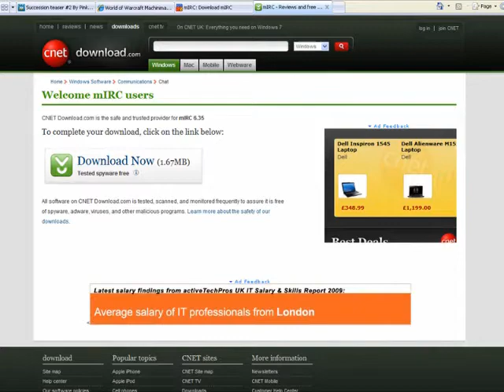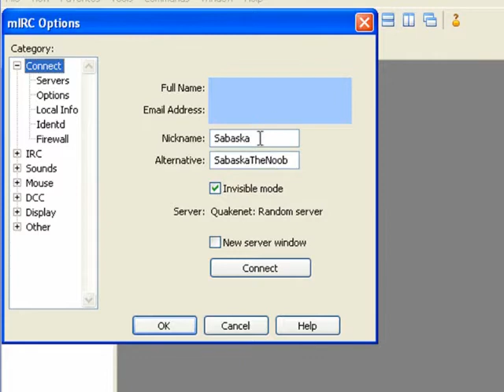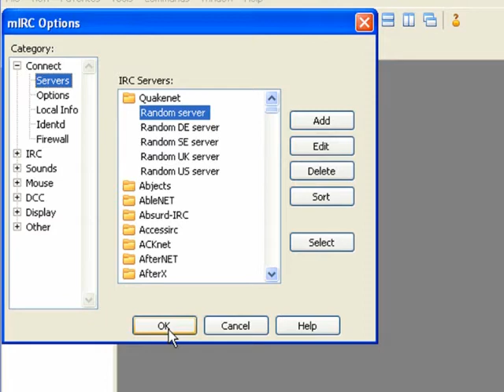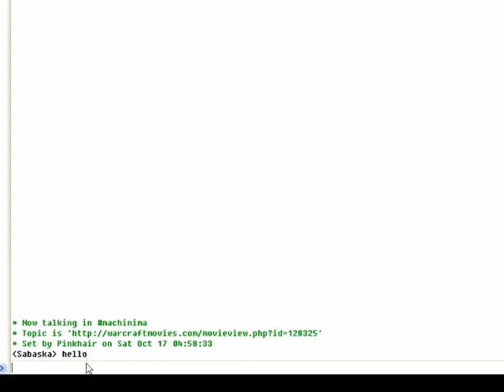Joining the Machinima IRC - WoW Machinima Tutorial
In this tutorial you will learn how to join the Machinima IRC (Internet Relay Chat) and talk with other machinimators! (Note that this is a free process, you wont have to spend a single penny!) An IRC is a chatroom dedicated to discuss certain topics or subjects.

2) Install the client with its default settings.

3) Once opened, click continue (it is like WinRar and it doesnt require you to uninstall after 30days evaluation).

5) Click on the servers tab in the left side of the window, and locate Quakenet. Then click Select.

6) Go back to the options tab, and click Connect.

7) After the window pops up to show that you have connected to the Quakenet server, a window will popup asking what channel you want to join, type in machinima and click Join.

If the window does not popup, simply in the chatbox type "/join machinima".

After a second you will be logged into the machinima channel!

Note: This is a re-uploaded version of the previous tutorial: Its exactly the same, but I increased the volume because I noticed that the volume was terrible low.